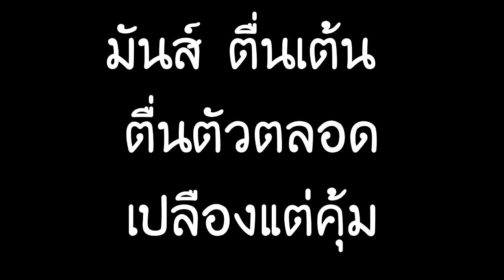Ragnarok Online บทที่21: ไบโอแลป-Bio Laboratory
ค   มีคำหยาบเป็นบ้างครั้ง จะใช้แล้วแต่อารมณ์
ว   วันและเวลาอัพโหลดคลิปไม่แน่นอนกรุณารอ ไม่ต้องท้วง!!!
ย   อยู่อย่างสงบ ไม่ต้องด่าทะเลาะกัน